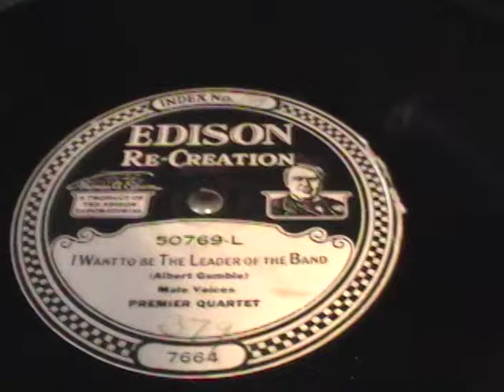Edison B 80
Been a while since I spun some tunes on the ole girl, So I took her out of the closet I had her stored in and fired it up, With all the old quirks she has, she still plays nicely, decided to spin a great ole Billy Murray tune which I think is fitting of the ole gal...Belts and pulleys need some adjusting due to age, there is a little slippage as you can hear before the turntable is activated(the humming,thats the sound you hear)  but when she plays, its simple and smooth...I had a new barrel spring put in a few years ago, and cabinet does have some knicks and cracks, deciding whether or not refurbish, but then again, I think I might just part with her if I find a buyer, I have so much other Edisons, far as record players and cylinder players, just dont have the room anymore. I will be attending this years (2015) music extravaganza show in Union Illinois phonograph show) June 12 13 and 14th  at Donelys Wild West town and this will be on of many items for sale, I will have plenty of Diamond Discs(many great late electric edison DDs), Cylinders of all kinds (black wax, Blue Amberols) and a couple Edison DD players for sale as well, as well as other parts from projects, If you plan on attending or need more info contact me here so I can give you the info you need or if you want to find out more